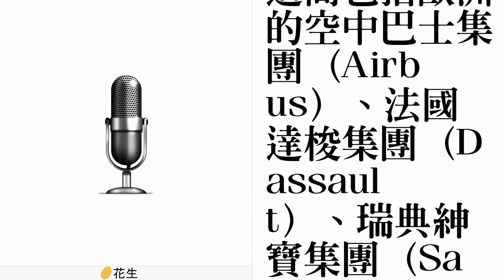瑞士80億美元戰機汰換案 競標大賽啟動